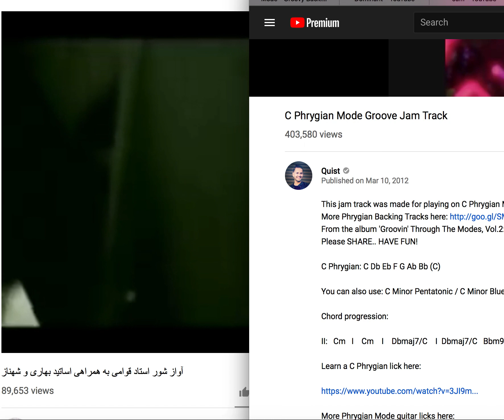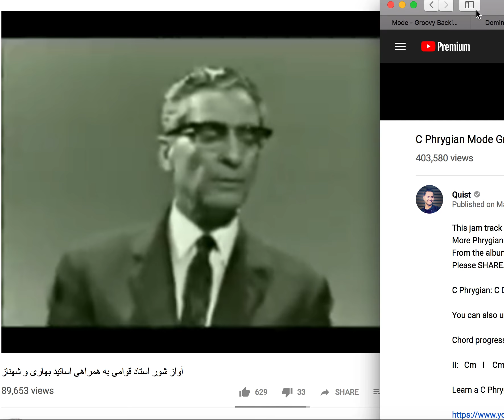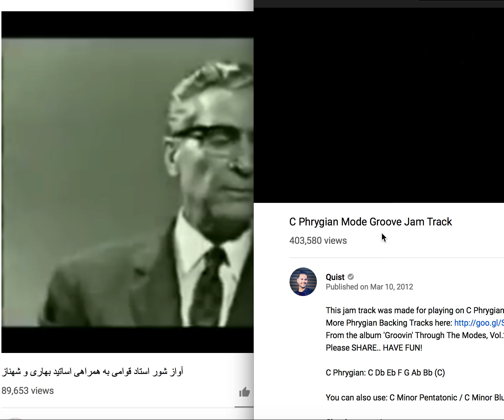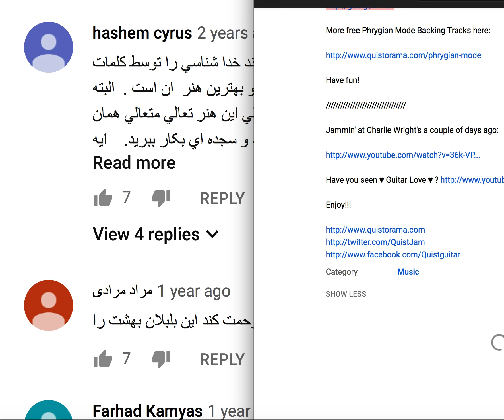Razavi Shoor & C Phrygian استاد بهاری با گیتار برقی و کمانچه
Razavi C Phrygian استاد بهاری در گوشه ی شهناز شور  با همراهی استاد قوامی و میکس گیتار برقی و اکامپنی منت.   دستگاه سماور برقی -گیتار برقی -  کمانچه